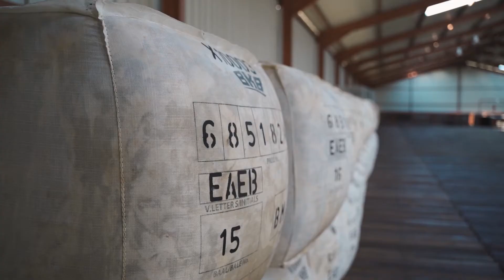RSA Grain Storage Solutions Intensive lambing pens with auto feeders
Short video on one of the turn key systems RSA Grain Storage Solutions designed and installed.